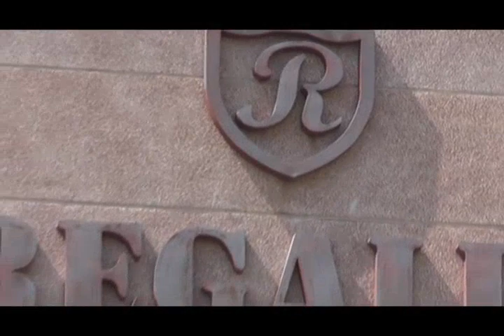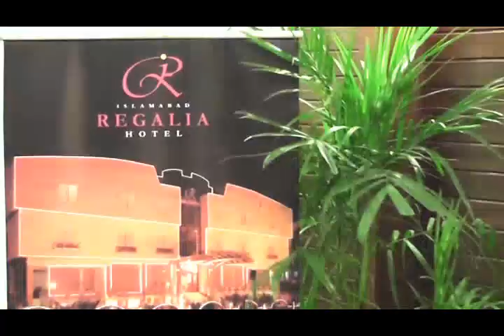Regalia Weddings.mp4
Wedding at Islamabad Regalia Hotel was an unforgettable experience for me & my whole family.